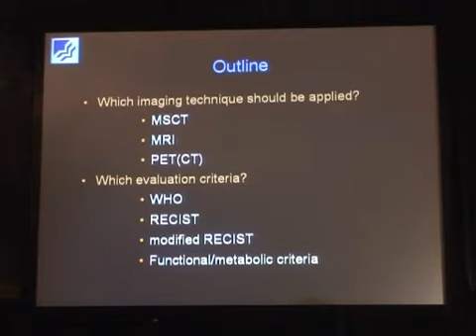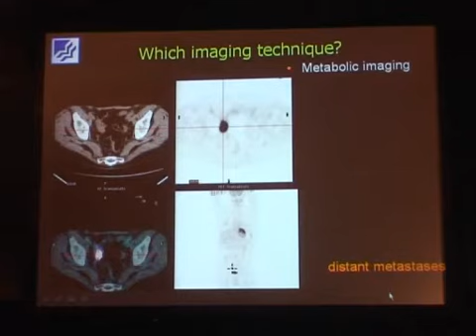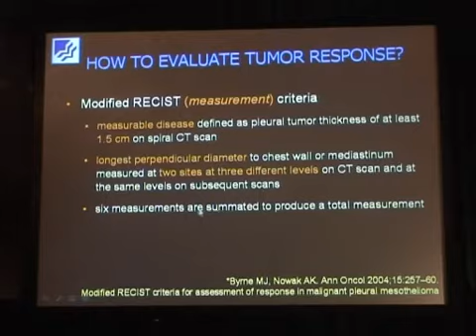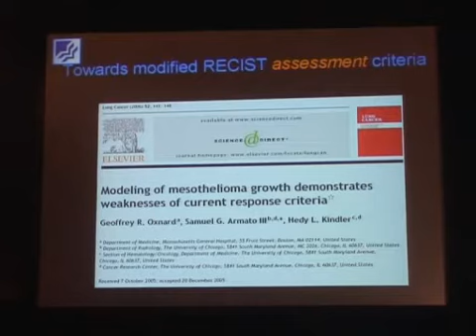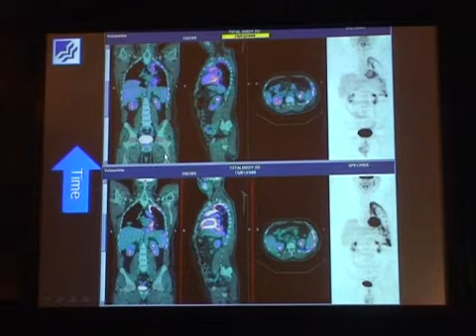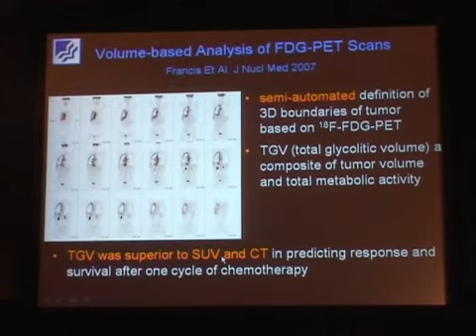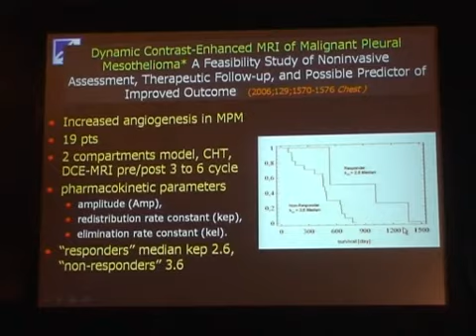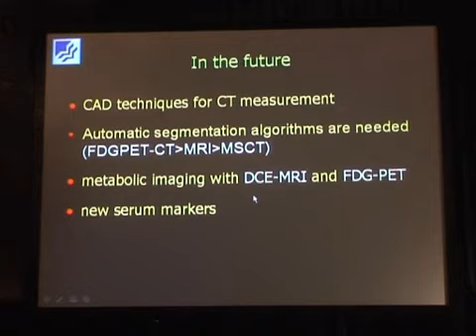06 Neoplasie della Pleura. Follow up del mesotelioma. Roberto Maroldi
LE NEOPLASIE DEL TORACE: DALLA DIAGNOSI ALLA TERAPIA
Cremona, Palazzo Trecchi - Palazzo Cittanova, 14 Novembre 2008.
PROGRAMMA
Apertura dei lavori
Antonio Chiesa - Lucio Olivetti
8.45 Saluto di benvenuto
Piergiorgio Spaggiari
Direttore Generale
Istituti Ospitalieri di Cremona
NEOPLASIE DELLA PLEURA
Moderatore: Lucio Olivetti
9.00 Anatomia radiografica e TC della pleura
Mario Bertolani
9.20 Inquadramento anatomo-patologico
Pierluigi Chiodera
9.40 Problematiche clinico-terapeutiche
GianFranco Tassi
10.00 Lo staging del mesotelioma mediante imaging
Maria Luigia Storto
10.20 Follow up del mesotelioma
Roberto Maroldi
10.40 Intervallo
11.10 Imaging delle neoplasie di confine
Tommaso Pirronti
NEOPLASIE DEL POLMONE
Moderatore: Roberto Maroldi
11.40 Inquadramento anatomo-patologico
Giuseppe Pelosi
12.00 Screening delle neoplasie del polmone
Cesare Fava
12.20 Le problematiche clinico-terapeutiche
Ugo Pastorino
12.40 Imaging e staging del NSCLC
Lucio Olivetti
13.00 Pausa
14.30 Il problema del nodulo polmonare
Maurizio Zompatori
14.50 Le biopsie polmonari
Giancarlo Bosio
15.10 Forme rare ed inconsuete del tumore del polmone
Giorgia Dalpiaz
NEOPLASIE DEL MEDIASTINO
Moderatore: Luigi Grazioli
15.30 Anatomia TC e RM del mediastino
Luca Salvolini
15.50 Inquadramento anatomo-patologico
Alessandra Cancellieri
16.10 Imaging delle neoplasie del mediastino
Roberto Pozzi Mucelli - Rossella Graziani
LETTURE DELLA SERA
16.40 Imaging integrato PET-TC negli iter diagnostici
delle neoplasie polmonari
Lorenzo Bonomo
17.10 La valutazione della risposta terapeutica
nelle neoplasie polmonari
Luigi Grazioli
17.30 Imaging delle neoplasie del cuore
Roberto Dore
17.50 Invito alla discussione
18.30 Chiusura dei lavori
Lucio Olivetti